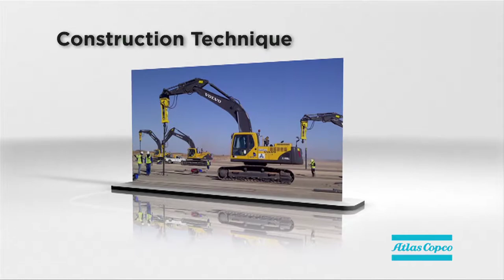Tony Stewart talks about the Atlas Copco Group